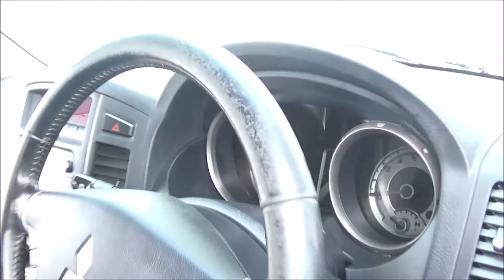Mitsubishi Shogun SM14 KZA